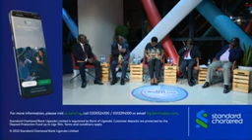NBSFRONTLINE|Hon.Juliet Kinyamatama,Hon.Zaake Must Face Displinary Committee.